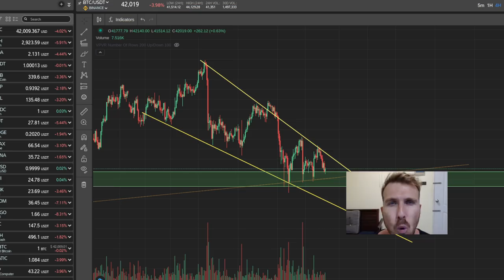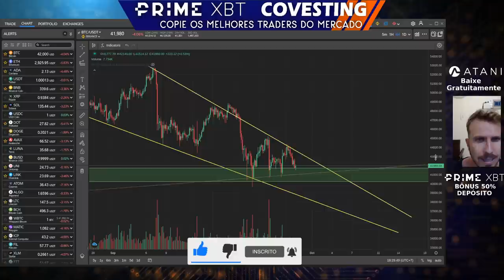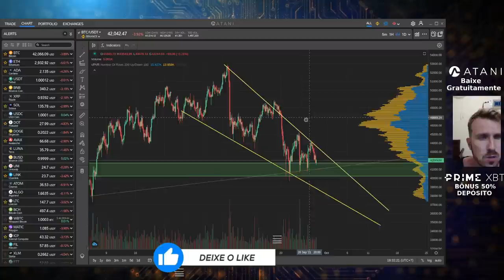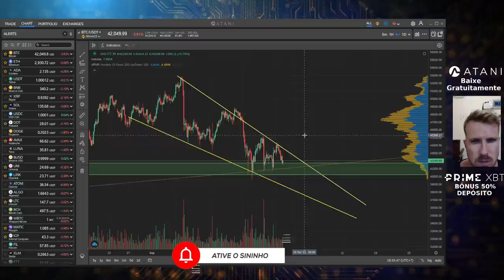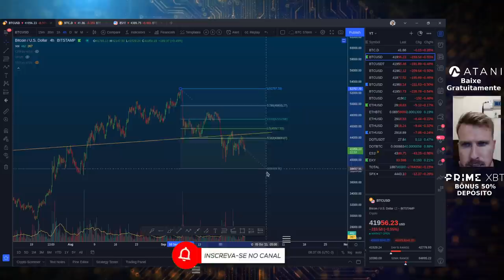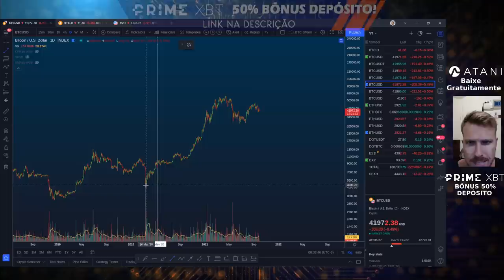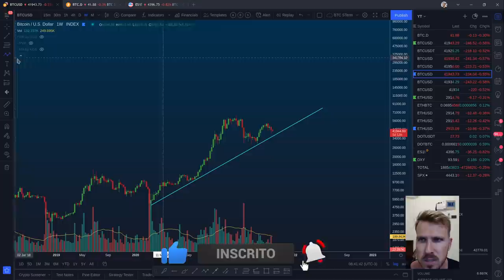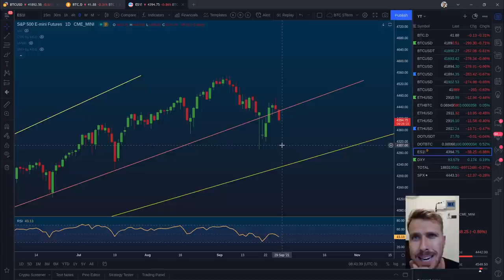BITCOIN PRECISA SEGURAR NESSES SUPORTES OU F%D&U!